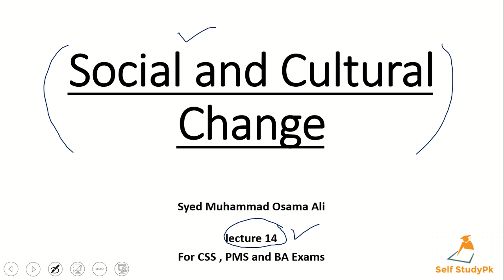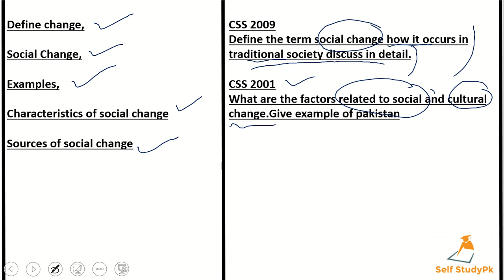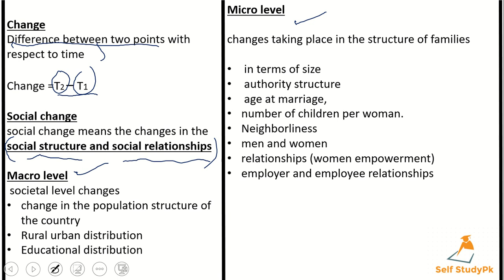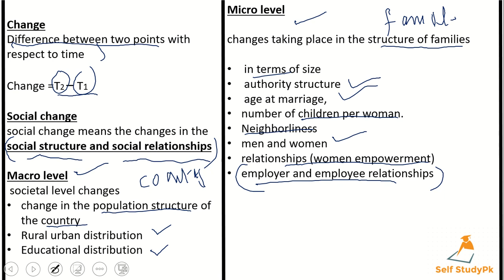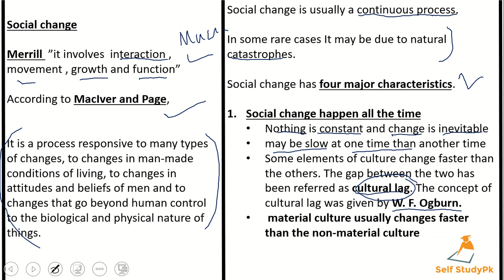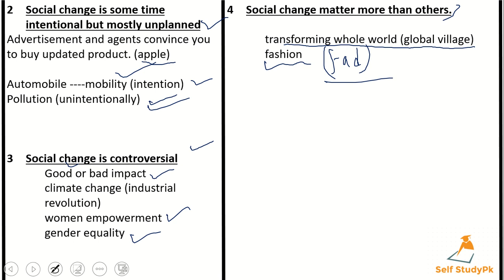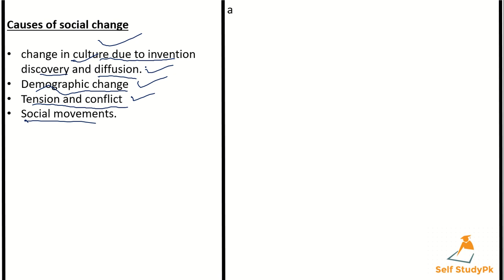social and cultural change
Define change,

Social Change,

Examples,

Characteristics of social change,

Sources of social change

CSS 2009
Define the term social change how it occurs in traditional society discuss in detail.

CSS 2001
What are the factors related to social and cultural change.Give example of pakistan
Change
Difference between two points with respect to time

Change =T2 – T1

Social change
social change means the changes in the social structure and social relationships

Macro level
 societal level changes
change in the population structure of the country
Rural urban distribution
Educational distribution
Micro level

changes taking place in the structure of families

 in terms of size
 authority structure
 age at marriage,
number of children per woman.
Neighborliness
men and women
relationships (women empowerment)
employer and employee relationships

Social change

Merrill  ”it involves  interaction , movement , growth and function”

According to MacIver and Page,

It is a process responsive to many types of changes, to changes in man-made conditions of living, to changes in attitudes and beliefs of men and to changes that go beyond human control to the biological and physical nature of things.
Social change is usually a continuous process.

In some rare cases It may be due to natural catastrophes.

Social change has four major characteristics.

Social change happen all the time
Nothing is constant and change is inevitable
may be slow at one time than another time
Some elements of culture change faster than the others. The gap between the two has been referred as cultural lag. The concept of cultural lag was given by W. F. Ogburn.
 material culture usually changes faster than the non-material culture
Social change is some time intentional but mostly unplanned
Advertisement and agents convince you to buy updated product. (apple)

Automobile mobility (intention)
Pollution (unintentionally)

Social change is controversial
 Good or bad impact
 climate change (industrial  revolution)
 women empowerment
 gender equality
Social change matter more than others.

 transforming whole world (global village)
 fashion

Automobile mobility (intention)
Pollution (unintentionally)

 women empowerment
 gender equality